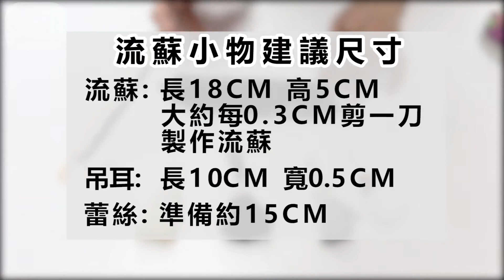縫紉好物推薦-縫紉上手布用接著劑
❤️活動詳洽全台喜佳門市